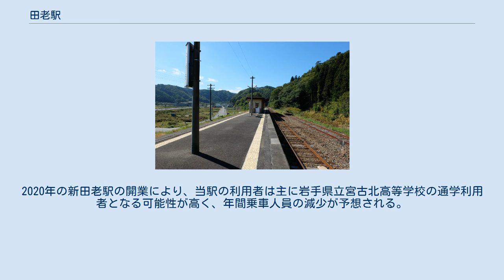田老駅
田老駅（たろうえき）は、岩手県宮古市田老字小林にある三陸鉄道リアス線の駅である。
 駅の愛称は「銀色のしぶき」。
アワビの養殖やサケ漁が盛んな港町の駅であることに由来する。
また、山側に側線を1本持つ。
 当駅は2019年3月に旧JR山田線区間が三陸鉄道に移管されたことで岩手船越駅にその座を譲るまで、日本の私鉄・第3セクターで本州最東端の旅客駅となっていた。
 かつて田老町観光協会が受託する簡易委託駅であり、出札窓口などを備える「田老物産観光センター」を駅舎として有していたが、東日本大震災によりその駅舎は外壁を残して全壊、更に駅舎とホームの間を結ぶ階段も瓦礫で埋め尽くされたほか、駅周辺の一部箇所で津波に晒された。
 その後、駅舎は取り壊され、現在は無人駅となっている。
また、2020年の新田老駅の開業により、田老地区の表玄関を新田老駅に譲っている。
 2019年度（令和元年度）の年間乗車人員は26,071人である。
 近年の推移は下記のとおりである。
2020年の新田老駅の開業により、当駅の利用者は主に岩手県立宮古北高等学校の通学利用者となる可能性が高く、年間乗車人員の減少が予想される。